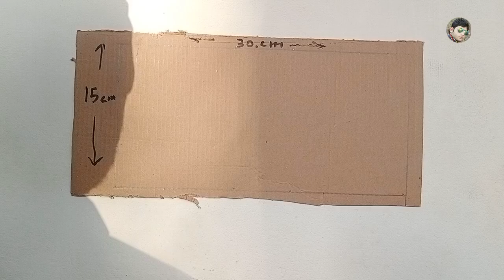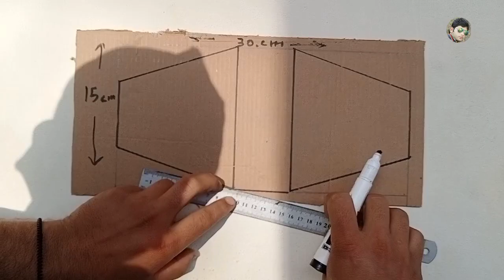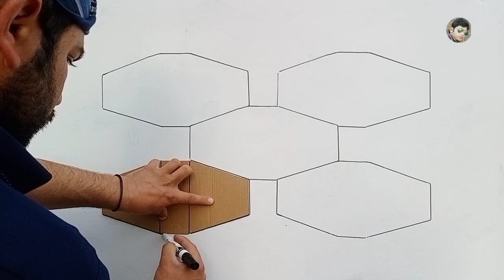3D wall painting design idea amazing 3D design bedroom design office design by ibadat Arts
3D painting design full video idea